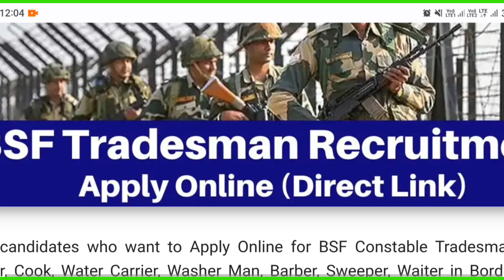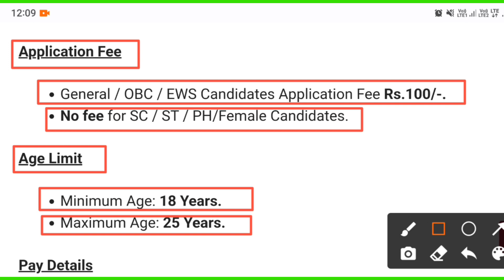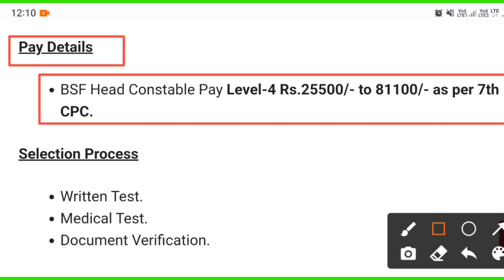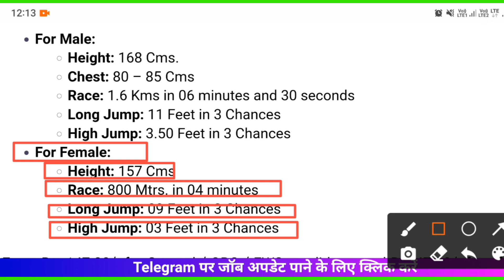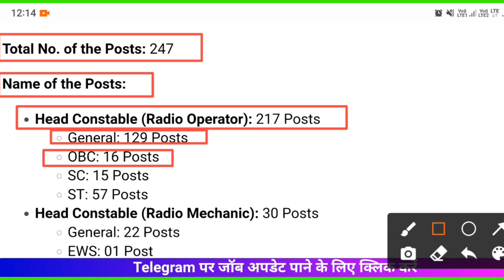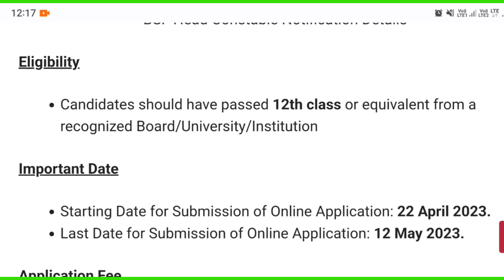BSF Head Constable Recruitment 2023📢BSF New Vacancy 2023 | BSF Recruitment 2023 Apply Online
BSF RO & RM Latest Vacancy | BSF RO & RM Notification Out | BSF RO & RM Complete Information
BSF Head Constable RO/RM Recruitment 2023 | Full Details Step by Step

2023
bsf ro rm new
vacancy 2023
bsf hem exam date
2023
bsf
bsf tradesman new
vacancy 2023
bsf head constable
ministerial
recruitment 2022
bsf tradesman result
2022
bsf status
bsf new bharti
bsf new bharti
2023
bsf ki new bharti 2023
bsf constable new bharti
2023
bsf head constable new
bharti 2023
2023
bsf new vacancy
2023 online apply
bsf new vacancy
2023 form kaise
bhare
bsf new vacancy
2023 tamil
bsf new vacancy
2023 telugu
bsf new vacancy
2023 last date
bsf new vacancy
2023 syllabus
bsf new vacancy
2023 online apply
kaise kare
bsf new vacancy
2023 malayalam
bsf new vacancy
2023 tradesman

2023
vacancy 2023
2023
bsf
bsf tradesman new
vacancy 2023
bsf head constable
ministerial
recruitment 2022
bsf tradesman result
2022
bsf status
bsf new bharti
bsf new bharti
2023
2023
bharti 2023
2023
bsf new vacancy
2023 online apply
bsf new vacancy
2023 form kaise
bhare
bsf new vacancy
2023 tamil
bsf new vacancy
2023 telugu
bsf new vacancy
2023 last date
bsf new vacancy
2023 syllabus
bsf new vacancy
2023 online apply
kaise kare
bsf new vacancy
2023 malayalam
bsf new vacancy
2023 tradesman
 RECRUITMENT FOR THE POST OF HEAD CONSTABLE
RADIO OPERATORI RADIO MECHANIC)IN BSF COMMUNICATION
SET-UP FOR THE YEAR 2023
Ee so aToMBOenEpSECUPITY EORCE STpINES TO HAVEA W
Information &Commotee
bsf constable recruitment 2023 form kaise
bhare
2023
bsf gd constable recruitment 2023
bsf head constable ministerial recruitment
2023
bsf head constable recruitment 2023
apply
bsf_si_constable_head constable recruitment
bsf head constable recruitment 2023 online
Opening Date
Closing Date
bsf vacarncy 2022
bsf recruitment 2023 tamil bsf recruitment
2023 telugu bsf recruitment 2023 last date
bsf recruitment 2023 in karnataka bsf
recruitment 2023 j&k bsf recruitment 2023
vacancy bsf vacancy iti bsf vacancy 10490
bsf vacancy notification 2023 bsf vacancy
eligibility bsf bharti 2023 date bsf bharti
kaise hoti hai bsf bharti 2023 notification bsf
bharti 2023 physical test bsf bharti running
girl bsf bharti for female 2023 bsf bharti ke
liye document bsf bharti 2023 date bsf
bharti running 5 km bsf bharti me hight
BSF vacancybsf tradesman new vacancy 2023bsf tradesman recruitment 2023 online applybsf notification 2023bsf bharti running girl